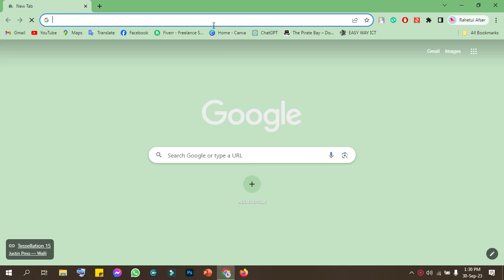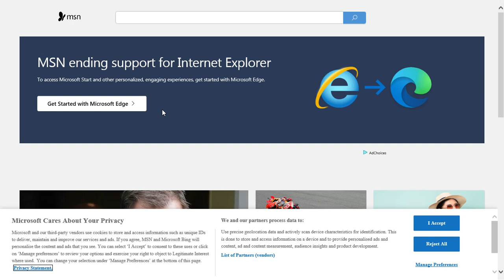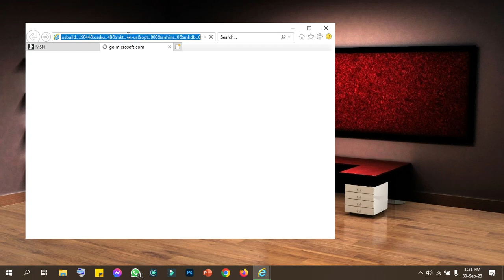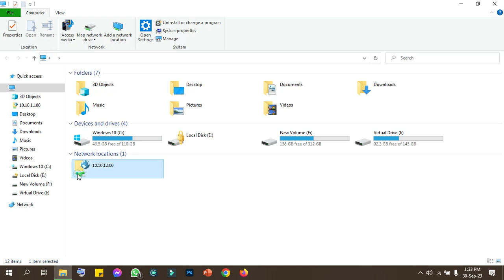How to access FTP Server Using Google Chrome | Step-by-Step full tutorial in bangla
In this tutorial, we'll show you how to access an FTP server using Google Chrome. FTP (File Transfer Protocol) is a standard method for transferring files between your computer and a remote server. Whether you need to upload, download, or manage files on an FTP server, we've got you covered. Follow our step-by-step instructions to connect to your FTP server effortlessly. We'll also provide tips and insights on using Google Chrome's built-in FTP support effectively.